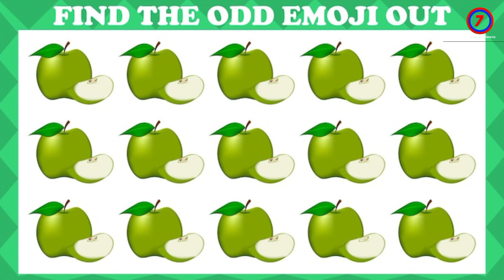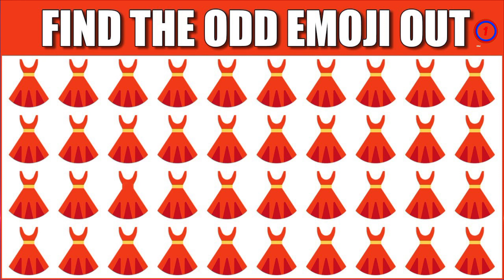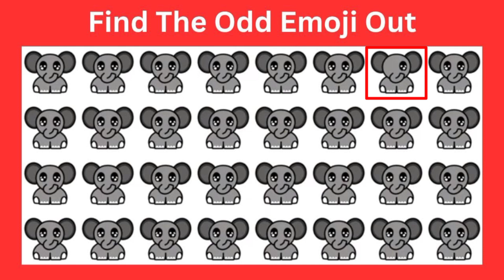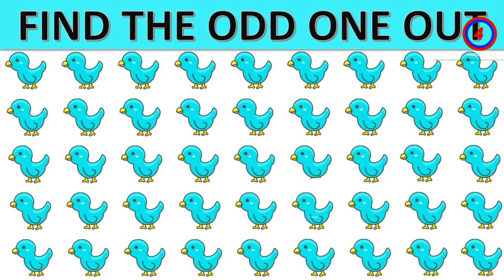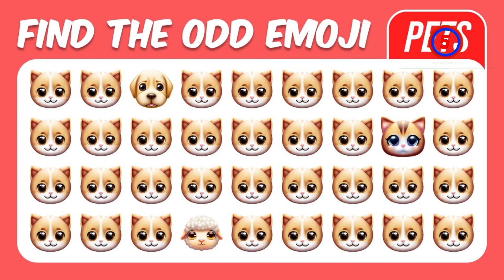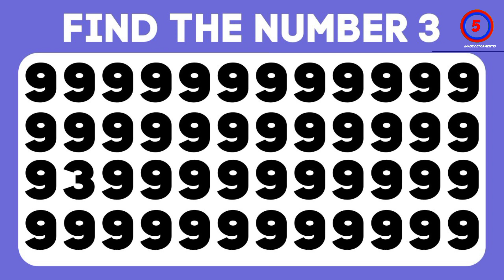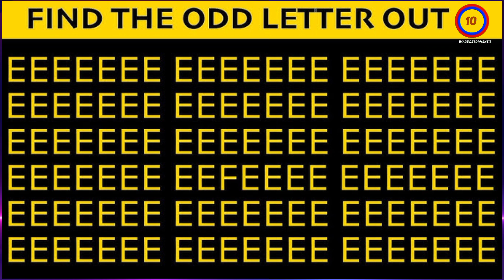FIND THE ODD EMOJI OUT in these Odd Emoji Puzzles! | Odd One Out Puzzle | Find The Odd Emoji Quizzes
Test HOW GOOD IS YOUR EYE SIGHT with a
simple emoji quiz - eyesight test!
Can You Find the Odd One Out in These Emoji Picture Puzzles? Each set of emojis has one that is different from the rest. Find the odd one out to win this Emoji Puzzle Quiz!

our emoji puzzles to help the channel grow.

Odd One Out Emoji Puzzles Guess By Emoji Quizzes🤔